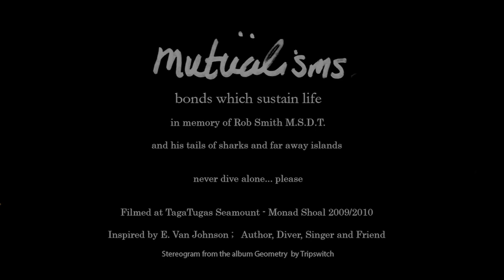Mutualisms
Mutualistic behaviour binds life sustaining relationships. Filmed in 2006-09

Watch the Manta wink at you. Sadly, starving subsistence communities netted many mantas in the region a few years ago. Alopius pelagicus are still present however the dive site in this particular part of the seamount has significant benthic damage and as a result considerable fewer cleaning stations. Impact from poor buoyancy, large diver numbers and a lack of strategic collaborative outreach by tourism businesses to redistribute wealth, environmental education and non extractive livelihood development in surrounding municipalities have contributed to this decline.

Large scale illegal trawling cartels in the region also have played a significant role in the failing fishery with key species such as anchoveta now in steep decline.

Special thanks to Professor Brendan Godley at the Centre for Ecology and Conservation, The University Of Exeter and all the staff at Biosciences Department who have been supportive.

Long may my obsession with benthic microstructures and habitats sustain :)

Self indulgently shot and edited briefly by Matt Bjerregaard.